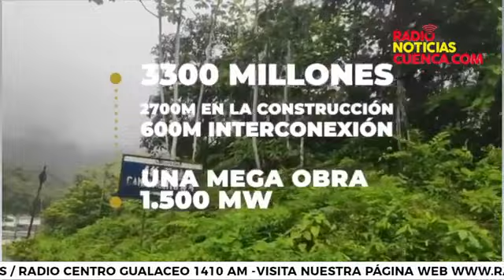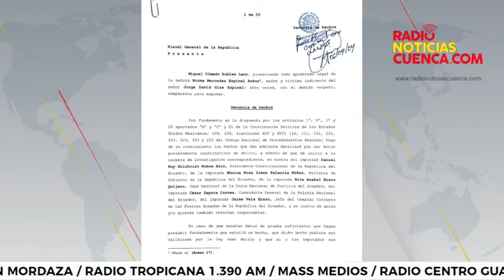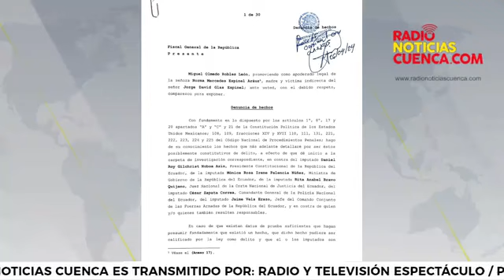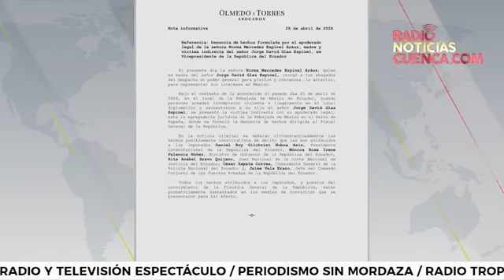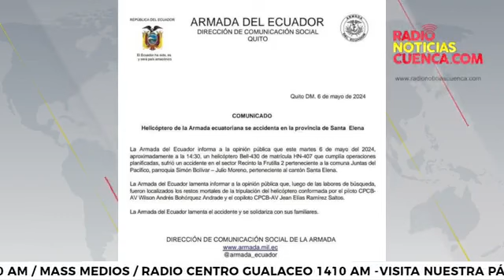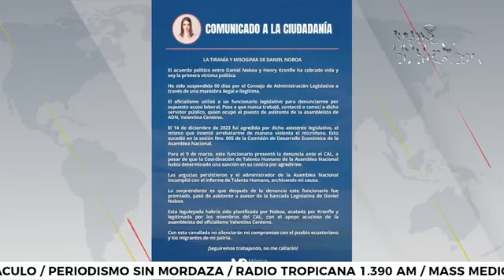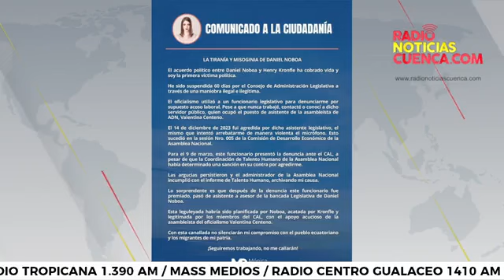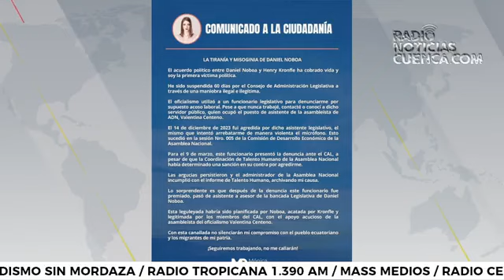📟🎤𝗖𝗢𝗠𝗘𝗡𝗧𝗔𝗥𝗜𝗢𝗦 𝗖𝗢𝗡 𝗞𝗟𝗘𝗕𝗘𝗥 𝗣𝗜𝗡𝗢𝗦